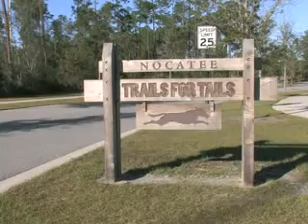Nocatee's Trails for Tails Dog Park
Nocatee's dedicated dog park, Trails for Tails, offers plenty of fun for you and your four-legged friend. Conveniently located inside the Nocatee Community Park, the dog park allows pets to socialize & play in a communal environment with a manicured walking path for their owners.

To learn more about Nocatee Recreation & Parks, visit nocatee.com or call 1-800-NOCATEE.